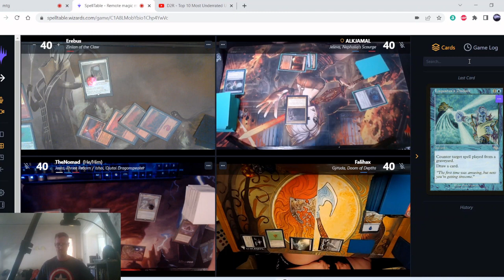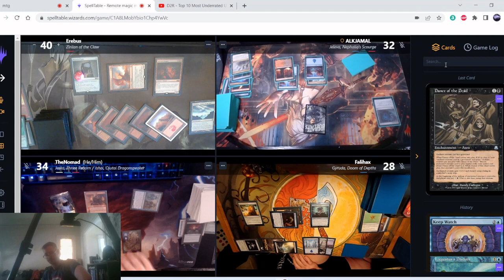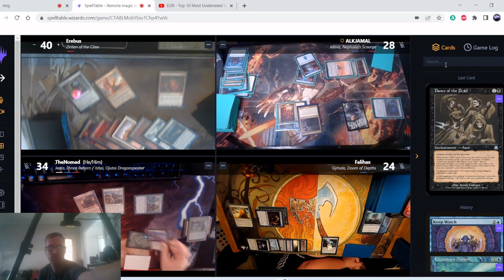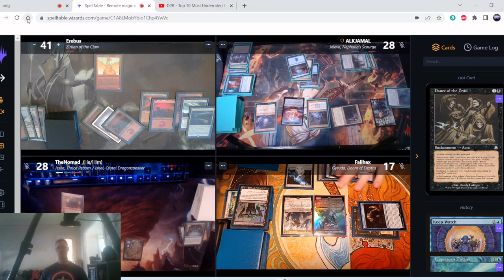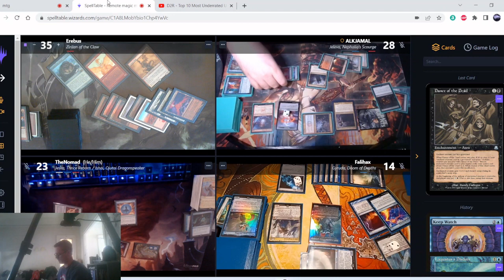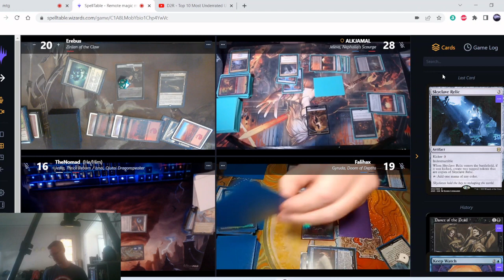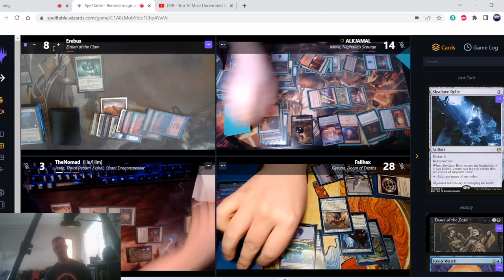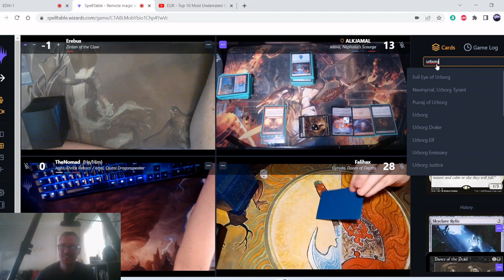Zirilan vs. Jeleva vs. Jeskai Squawk vs. Gyruda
My goal is to showcase amazing optimized decks clashing with one another with a passion for MTG!